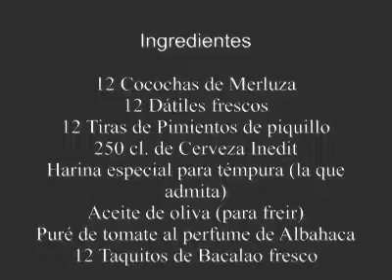BROCHETAS DE PESCADO EN TEMPURA LIGERA.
DOS ELABORACIONES CON PESCADO QUE PUEDEN SER POR SEPARADO UN ESTUPENDO APERITIVO O BIEN UNA SUGERENTE TAPA

ELABORACIÓN:
Preparamos una témpura a base de cerveza bien fría a la que vamos añadiendo harina poco a poco, mezclando hasta conseguir una crema ligera para rebozar, añadimos sal.
En un cazo de hierro, o bien en una sartén honda de aluminio anodizado incorporamos una buena cantidad de aceite de oliva para freír. Bañamos brochetas que tendremos preparadas con un dátil deshuesado, relleno con una cococha de merluza; así como otras de bacalao envuelto en pimiento de piquillo. Las sumergimos en el aceite bien caliente.
Podemos acompañar con una salsa de tomate perfumada con albahaca.